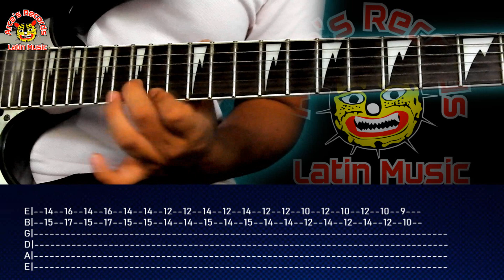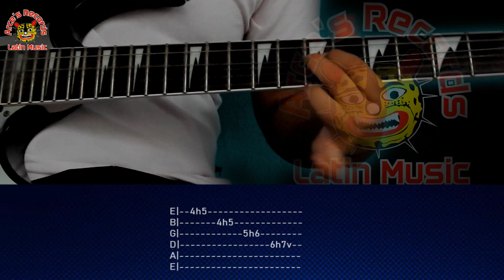Que Tiene Tu Mirada - Tutorial Guitarra